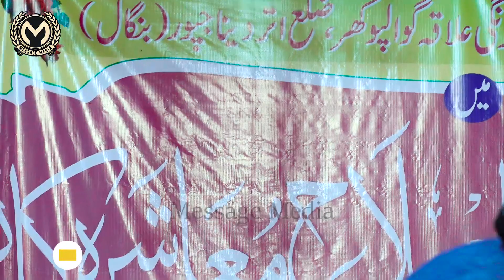Dil Khairabadi | قرآن کی تلاوت جو شخص کر رہا ہے New Mushaira , Bhabrangi Uttar Dinajpur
Dil Khairabadi | قرآن کی تلاوت جو شخص کر رہا ہے New Natiya Mushaira & Islahe Moashra Conference, Bhabrangi Lakori Goalpokhar Uttar Dinajpur West Bangal
Don't Forget to Support us Insha Allah -
Message Media "Spreading the Message of Islam with Mercy"
we work with a variety of muslim speakers, poets, nasheed artists and reciters of Quran.

Bushra Studio is our Partner
Message Media Doing Exclusive | Relevant | Gripping reminders, to Help you Live Your Life purposefully and happily.

Message Media is The Best Place To view Islamic Videos |l Latest Videos | Urdu Bayanat | Best Islamic Videos |
Naat | Mushaira  | Heart Touching Videos

Ashfaq Bahraichi, Best Ever | Most Heart Touching & Beautiful Voice | Short Clip of Ashfaq Bahraichi Latest on Message Media | Mushaira

Hamd-O-Naat, Conference, Jalsah-O-Mushaera, Deeni-wa-Islahi Program ki Professional Media Coverage,

محفل قراة، محفل حمد و نعت ، كانفرنس، جلسہ و مشاعرہ,دینی و اصلاحی پرگرام کی پروفیشنل میڈیا کوریج،

Thanks for Visiting Message Media